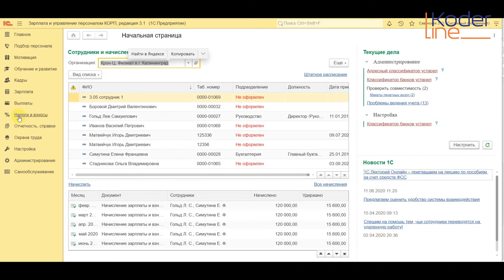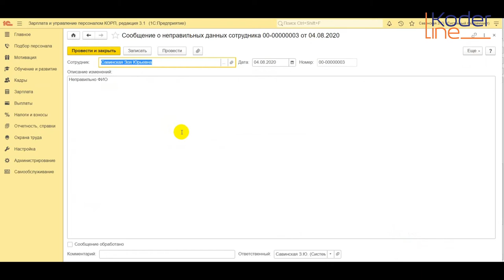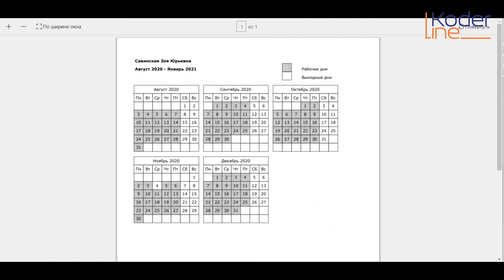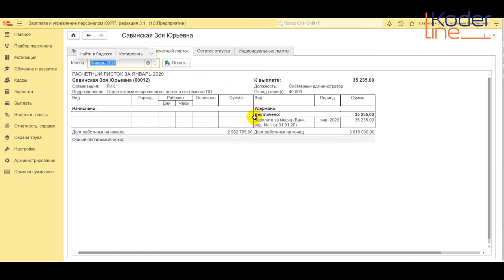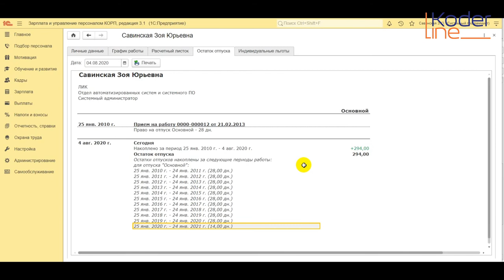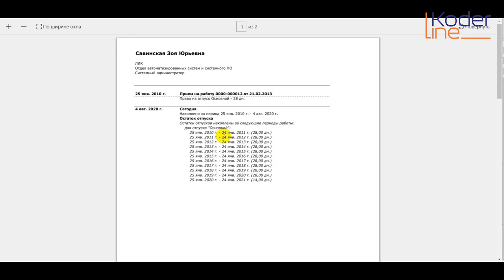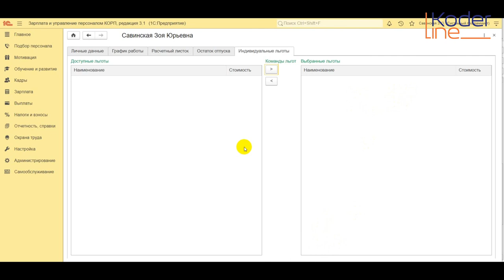Ролик «Самообслуживание в 1С:ЗУП КОРП»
Компания «Кодерлайн» предлагает ознакомиться с роликом «Самообслуживание в 1С:ЗУП КОРП»